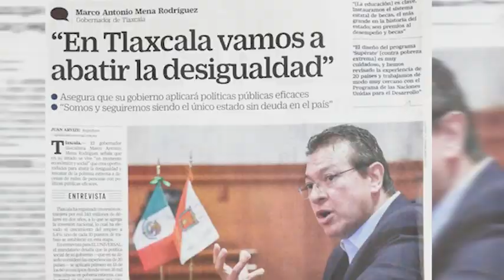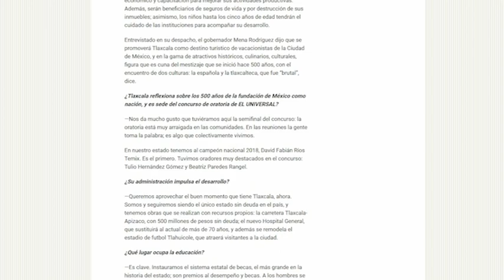Tlaxcala vive el momento ideal para abatir desigualdad: Marco Mena